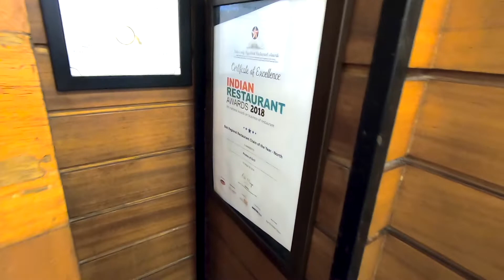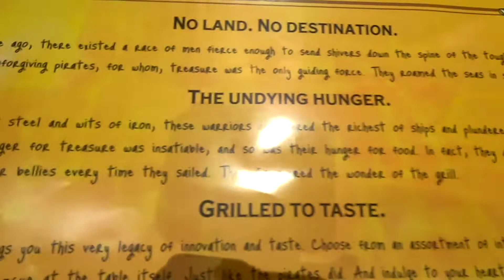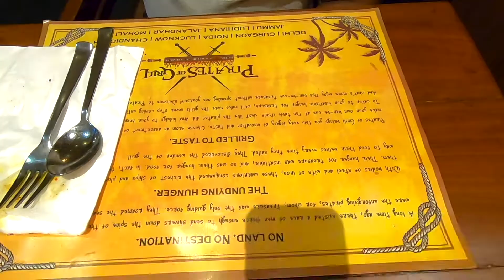Pirates of Grill Food Walks | Buffet Food Walking Tour at DLF Mall Noida Branch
Food walking tour of Pirates of Grill at DLF Mall Noida Sector-18 by Delhi Walker. Check out the unlimited buffet food menu of Pirates Of Grill with real foods. Complete eating video of Pirates of Grill.

Date of recording: 15 Oct, 2021

Important Time Stands
0:00 Entrence
1:10 Salsa Potato
1:42 Chicken Malai Tikka
2:55 Prawn Tikka
3:15 Fish finger fry
3:30 Roasted chicken leg piece
3:40 Crispy Corn
4:05 Fish fry
4:25 Dahi Golgappa
4:38 Honey Chilli Potatoes
5:15 Chicken Dim Sums
5:53 Shorba soup
6:30 Latus salad
6:47 Chicken Biryani
7:03 Mutton Korma
7:28 Fried Rice
7:42 Chicken In Black Pepper Sauce
7:57 Chocolate Brownie
8:17 Gulab Jamun
8:37 Moong Dal Halwa
8:57 Indian Pudding Cake